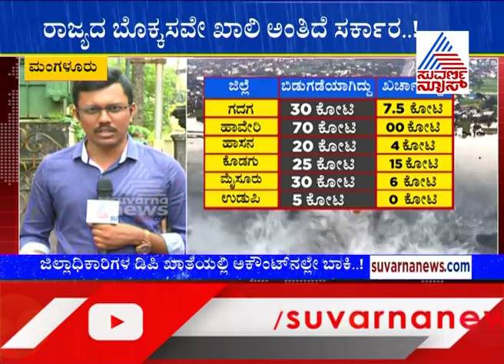ಡಿಪಿ ಖಾತೆಯಲ್ಲಿ ಕೊಳೀತಿದೆ ಕೋಟಿ ಕೋಟಿ ..!ಸಂತ್ರಸ್ತರಿಗೆ ಸೇರಬೇಕಿದ್ದ ಹಣ ಖಜಾನೆಯಲ್ಲೇ ಬಾಕಿ